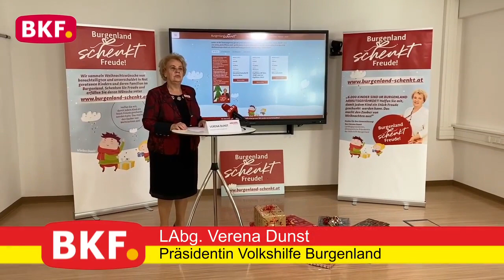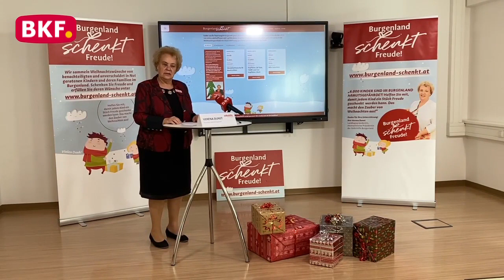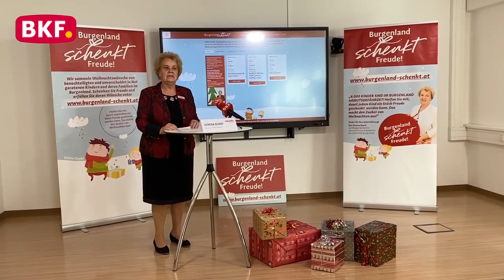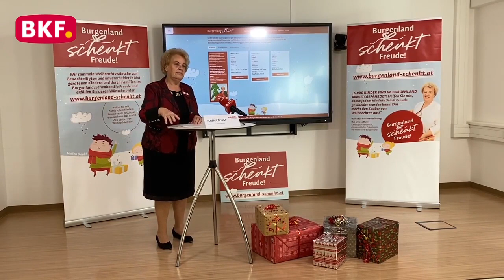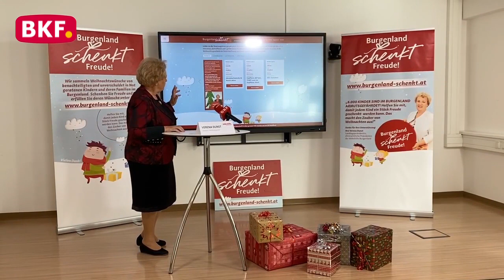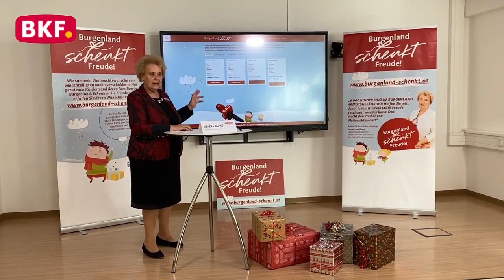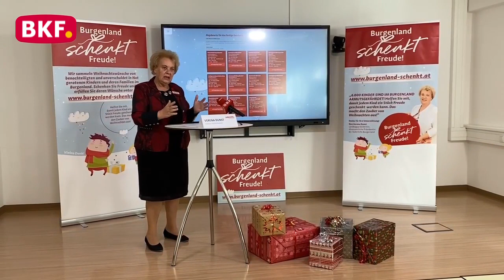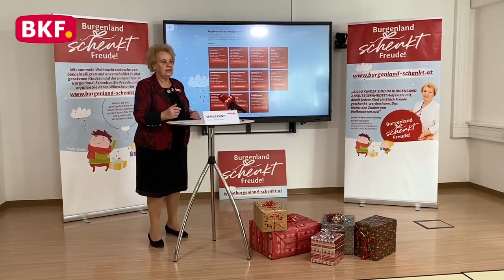15. 11. 2023 - lkshilfe: Burgenland schenkt - BKF TV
Volkshilfe Präsidentin Verena Dunst und Vizepräsident Mag. Heinz Josef Zitz machen auf die Initiative „Burgenland schenkt“, die zum 5. Mal von der Volkshilfe organisiert und durchgeführt wird, aufmerksam.

Heute wurde die Initiative „Burgenland schenkt“ von Präsidentin Verena Dunst und Vizepräsident Mag. Heinz Josef Zitz, die zum 5. Mal von der Volkshilfe Burgenland organisiert wird und armutsgefährdeten Kindern und Kindern, deren Familien unverschuldet in Not geraten sind, präsentiert. Bei dieser Aktion werden Wünsche von Kindern von SpenderInnen erfüllt.
bietet eine einfache Plattform, auf der SpenderInnen die Wünsche von Kindern auswählen und anonym erfüllen können. Die SpenderInnen erhalten eine Bestätigungsemail. Jetzt besorgt man das Geschenk, verpackt es weihnachtlich, notiert den Namen des Kindes und die Wunschnummer sichtbar auf dem Paket und gibt es an einer der 11 Abgabeorte ab. Wir holen die Pakete ab und stellen diese rechtzeitig zu.

nicht erlaubt.